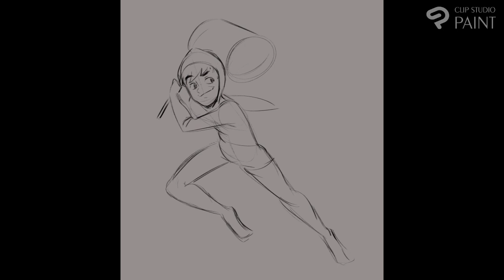CHAPULÍN COLORADO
Defending us for 51 years. ❤️